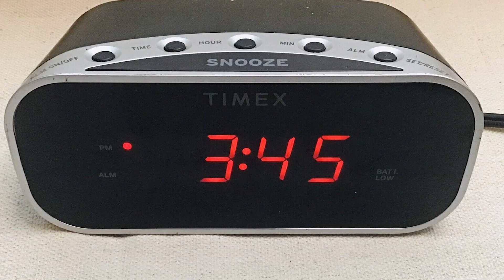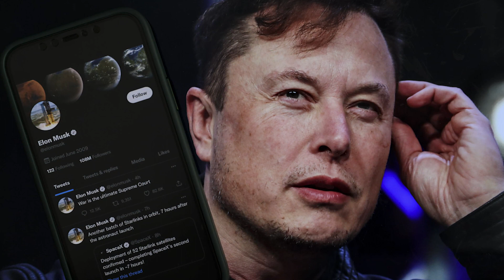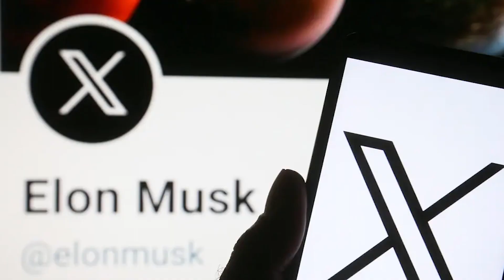10 Strangest Habits of the World's Wealthiest Man || Elon Musk